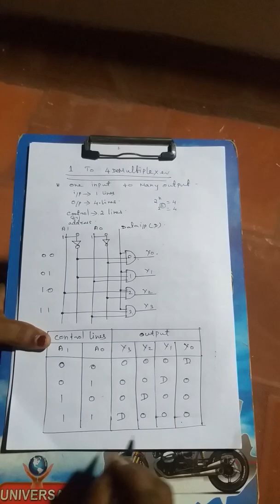DEMULTIPLEXER-1 TO 4 DEMUX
DEMULTIPLEXER means one input   to many output. It is a combinational circuit. The number of address lines depends on the number of output  lines. This circuit contains 1 input(data), 4 output, 2 address(control) lines.